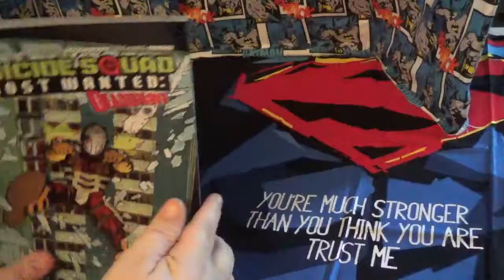Suicide squad most wanted deadshot